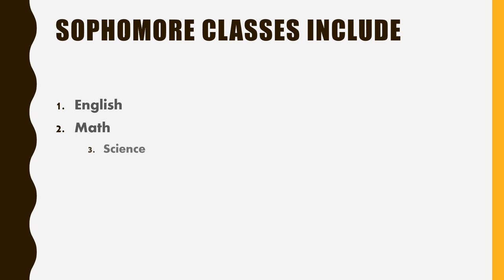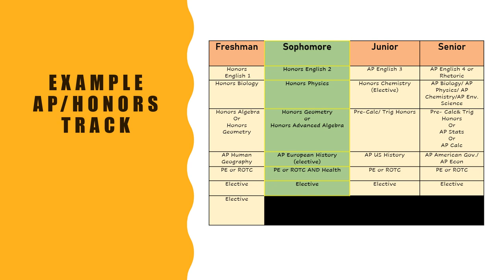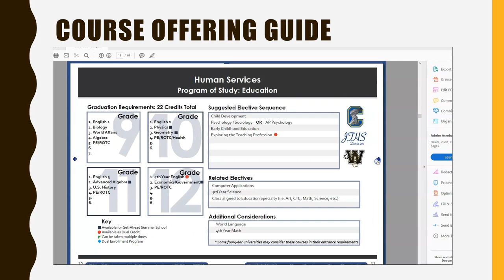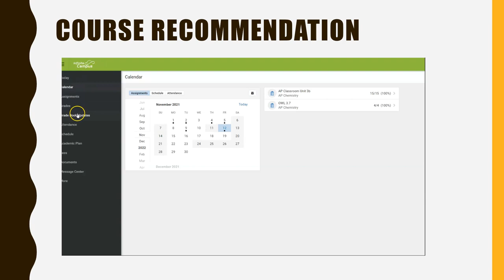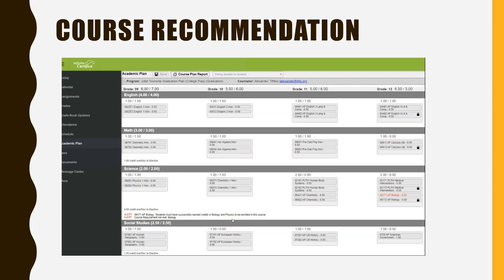Freshman Course Selection 2021-2022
This short video reviews the course selection process for our current Freshman at Joliet West.